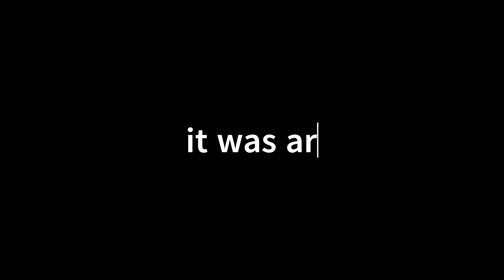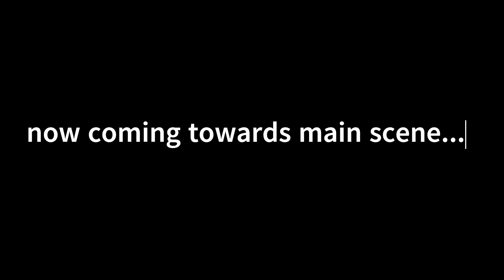PAKISTAN IN WORST CIRCUMSTANCES NOWADAYS car tires got robbed interview coming on